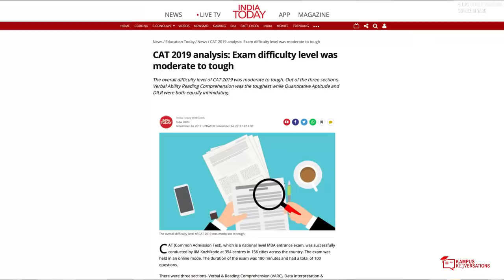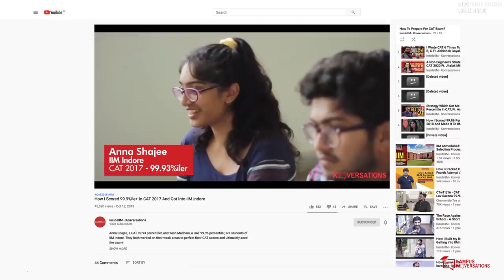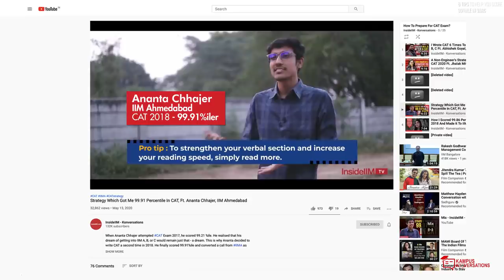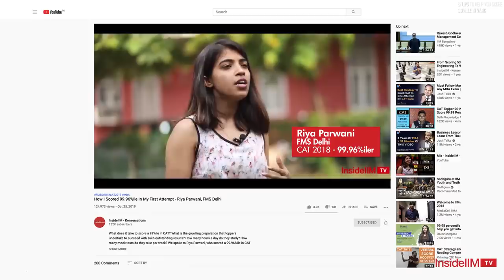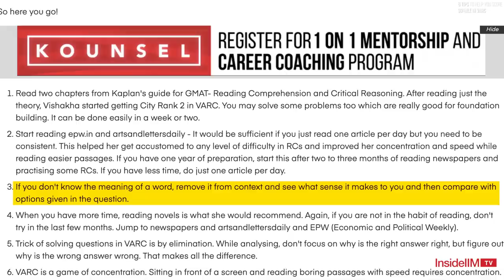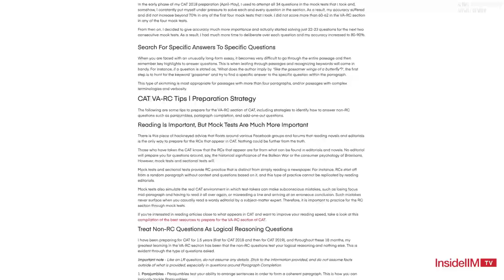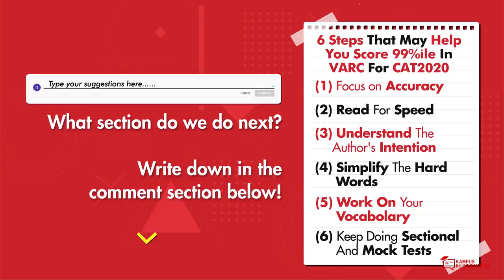How To Score 99%ile In VARC - 6 Best Strategies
Now that CAT2020 is just 6 months away, everyone is taking their prep-strategy up a notch. You're probably doing that too. Maybe you've already figured out how to tackle DILR and QA. However, VARC probably still seems like a mountain to climb. While there are hundreds of things that you can do to improve your VARC score. We bring you a few easy strategies that you can add in your day-to-day prep to make VARC a little easier nut to crack. This video lists down 6 tips to help you score 99+%ile in VARC in CAT 2020. See the full video to know more.

The six tips are -
1) Focus On Accuracy - 01:01
2) Read For Speed - 02:02
3) Understand The Author's Intention - 03:20
4) Simplify The Hard Words - 04:40
5) Work On Vocabulary - 05:08
6) Keep Doing Sectional and Mock Tests - 05:47

The CAT topper videos in this video are:
- How I Scored 99.9%ile In CAT 2017 And Got Into IIM Indore
- Strategy Which Got Me 99.91 Percentile In CAT, Ft. Ananta Chhajer, IIM Ahmedabad
- How To Improve Your Score In VARC For CAT 2018 - AMA With An IIM Lucknow Student
- How I Scored 99.96%ile In My First Attempt - Riya Parwani, FMS Delhi
- 5 Tips That Can Get You A Seat In Your Dream B-School In 2021
- A Non-Engineer's Strategy To Crack CAT 2020 Ft. Jhalak Mittal, IIM Bangalore

Articles to refer on InsideIIM:
1) Tips To Improve Your Percentile In VARC | QnA With IIM Ahmedabad Alumna
2) 99.95 Percentiler And FMS Delhi Student's Tips On Cracking VARC
3) 7 Crucial Tips To Crack The VA-RC Section From A VA-RC 100 Percentiler
4) How I Scored 99.3 Percentile In VA-RC Section Of CAT 2018

About Kounsel:
We at InsideIIM have launched our one-on-one career guidance and mentorship program, 'Kounsel'. For a fee, you get 100% attention from your chosen mentor. They will answer your toughest questions, quell your deepest fears, and channel your strongest ambitions. Our opening list of mentors has some of the most adored, engaged, and viewed speakers on our platform. You can pick a mentor that aligns not just with your future self but also with your past one.